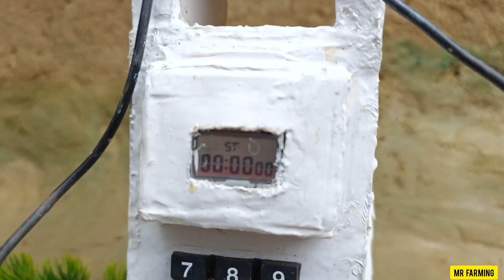Amazing top science project from our mr farming | Part 2 | diy mini tractor science project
Amazing top science project from our mr farming | Part 2 | diy mini tractor science project | @mrfarming

Related keywords 👇

amazing science project from our mr farming part 2
mini tractor
water pump
science project
how to make water pump tractor science project
tractor
science projects
diy tractor science project
diy tractor
sun farming mini water pump science project
water pump tractor science project
diy tractor machine motor science project
tractor motor,water tanker
how to make mini tractor supply water pump science project
mini creative
sun farming water pump science project
diy tractor water pump science project idea